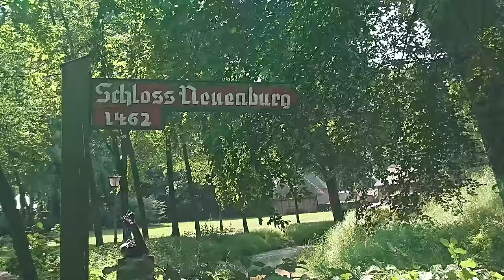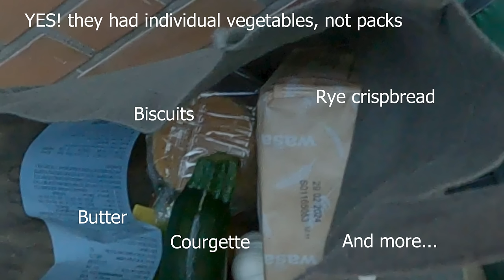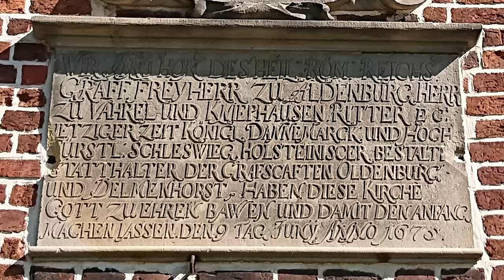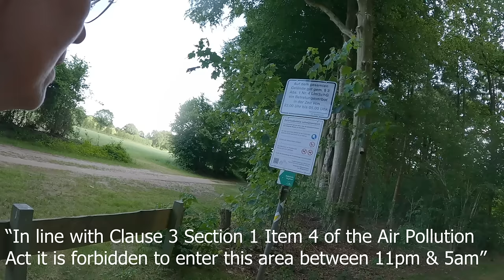Cycling 1000km to Sweden on my Brompton. Camping in Germany was interesting!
I cycled to Sweden on my Brompton last summer. It was *brilliant* to be able to do a longer camping & cycling adventure again. The idea was to ride and meet up with my husband in Sweden (he is Swedish). This was the second section of the journey, through Germany.

For cycling and camping, Germany was very different from the Netherlands. There were far fewer proper campsites in Germany, and I had to wild camp at times. I had my lovely trusty Hilleberg Akto tent and friendly old Trangia stove with me as usual.

I loved this trip, especially because I'd hoped to do it the year before, but my cancer came back, and everything had to wait for a year, whilst that all unfolded and I had an operation and chemotherapy and then built myself back up again. Now I am on hormone therapy pills, and I have to go in to have a bone strengthening treatment at the hosp each six months.

And I'm glad and thankful beyond words that I can do all this now, out and about, enjoying everything.

Tellow / Let Love In
Melanie Bell / Easy Now
Houses on the Hill / World Goes By
Bluma Petersen Feat. Nadja Alsén / Way Beyond Seeking

By the way, if anyone is thinking of doing a similar trip in Germany, I discovered recently that pop-up campsites exist, which look like they are definitely worth a look.